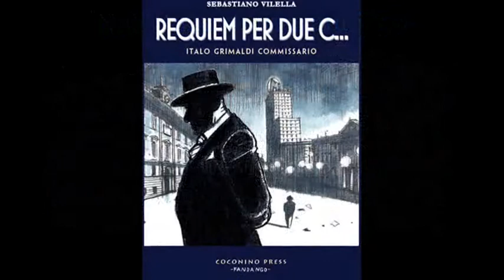Rx2C... (Requiem per due c...) di Sebastiano Vilella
Sebastiano Vilella realizza un altro Nero a fumetti: REQUIEM PER DUE C..., edizioni Coconino Press-Fandango 2012. Ecco alcuni dei personaggi che si potranno già "trovare" a Lucca Comics & Games 2012.